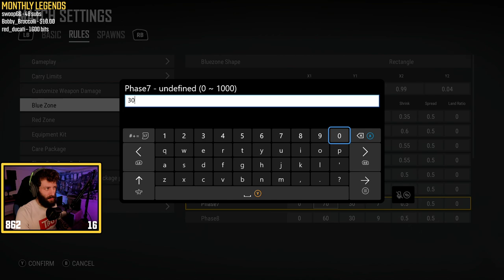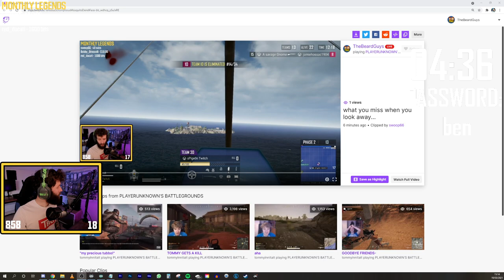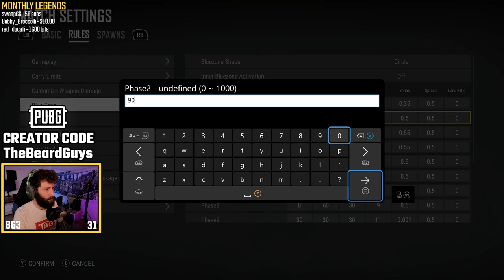THE BEARD GUYS - Full Twitch Stream // PUBG Xbox Series X Gameplay (19/03/21)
PUBG Xbox Series X Gameplay